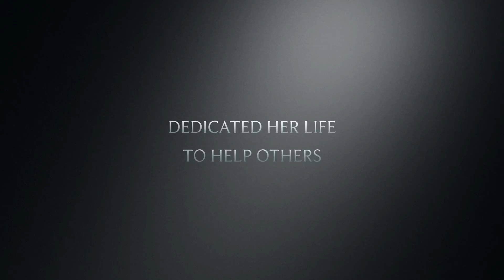CATERINA GIULIANO SYDNEY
This video is about CATERINA GIULIANO